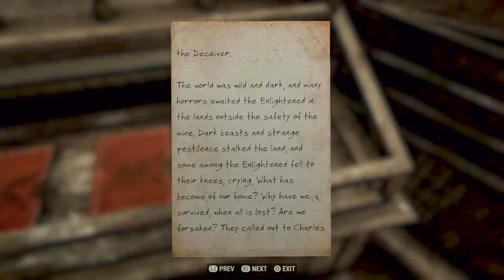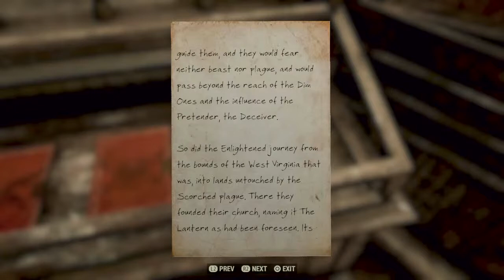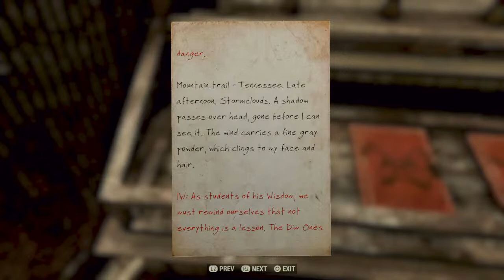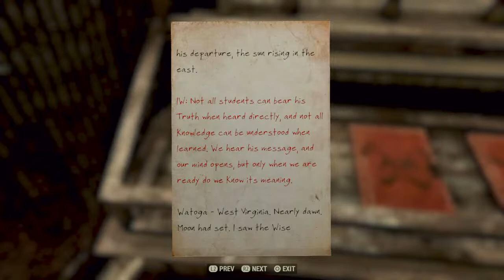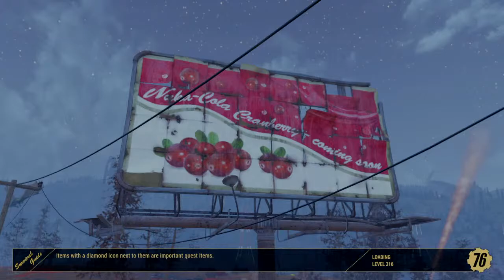Fallout 76 with tartanninja & mellionaire